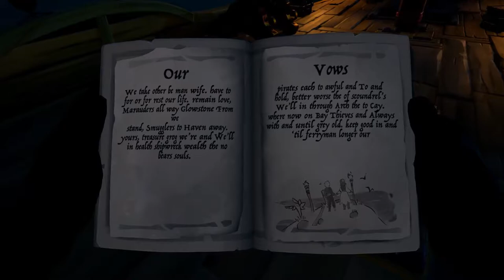SLIDE WHISTLE AND CHILL | Sea of Thieves Funny Moments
Three questionable pirates take to the seas to wreak unimaginable amounts of stupidity and blunders, even capturing some plunder in between boat wrecks.

In this video:
Kaydo-

+ Adam:)